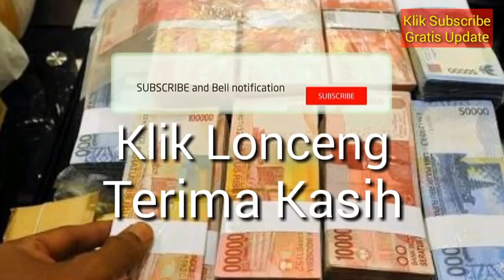HEBOH! Diramalkan 6 Zodiak Paling BAHAGIA Maret 2019, Apa itu Kamu?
KAYA RAYA! 4 ZODIAK YANG BERUNTUNG DI BULAN MARET 2019, Apa Itu Kamu?